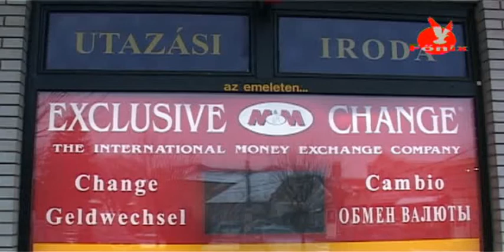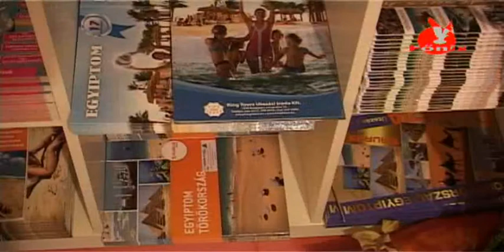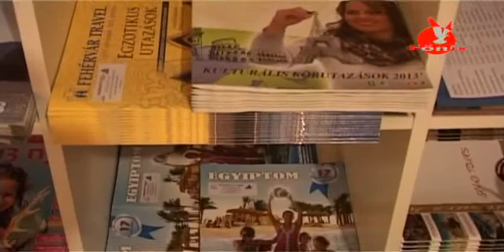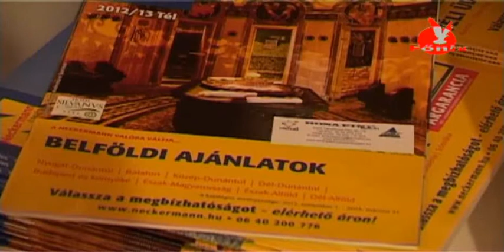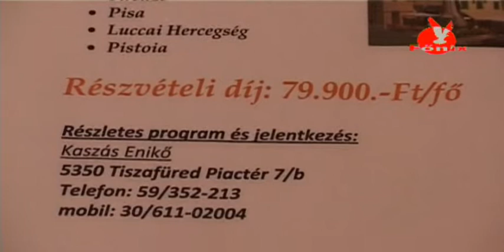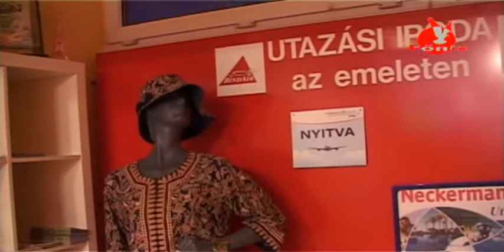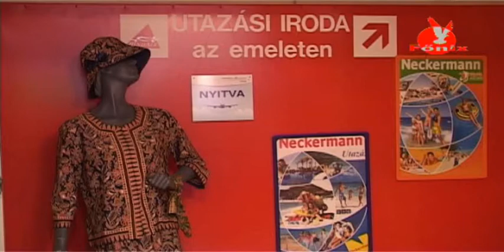Bemutatjuk a piactéri utazási irodát